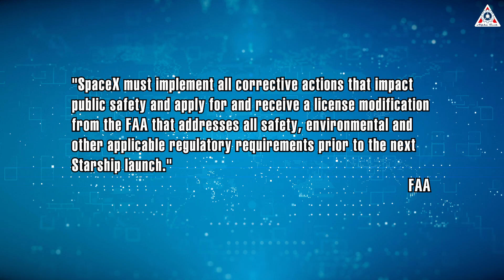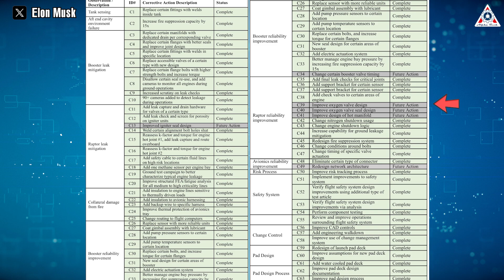What Elon Musk and SpaceX just did shock FAA...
1, Sources of music
The-Doctor-main-version
2, Sources of images & videos
After over half a month since SpaceX submitted the risk report for the Starship launch to the FAA.
Recently on September 8, they confirmed that the federal regulatory agency completed its review of the investigation report regarding SpaceX's incident.
This report includes an analysis of the underlying causes that led to the Starship flight explosion in April and the corrective actions that SpaceX had to implement to mitigate the risk of a recurrence.
The FAA said the report itself will not be released because it contains proprietary and export-controlled information.
This is highly encouraging news for SpaceX, as it seems that the FAA has expedited the review process for allowing Starship flights this time.
The report outlines 63 specific corrective actions that SpaceX must undertake.